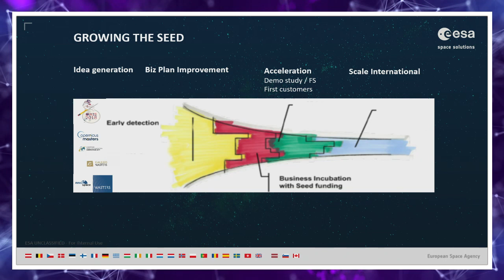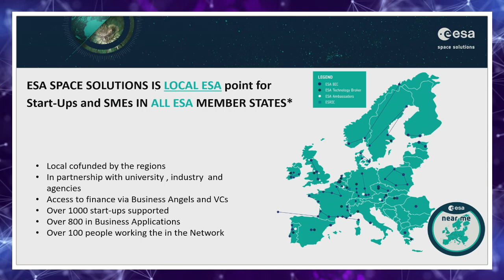Frank Maximilian Salzgeber - The decade of space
Frank Maximilian Salzgeber - Head of Innovation and Ventures Office at European Space Agency